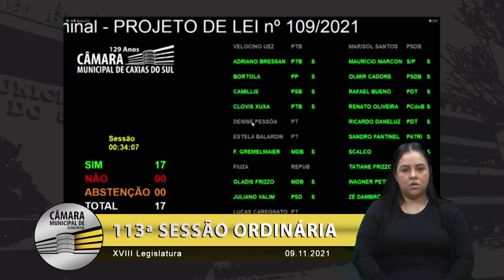06 Votação Projeto de Lei n 109/2021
Em Discussão Única e Votação o PROJETO DE LEI nº 109/2021, contido no processo nº 148/2021, de autoria do Vereador WAGNER PETRINI, que denomina via pública municipal do Loteamento Alto Das Graças I, Bairro Nossa Senhora das Graças, com o nome de RUA JOANA BUFFON TURELLA. RELATOR: Vereador ADRIANO BRESSAN.